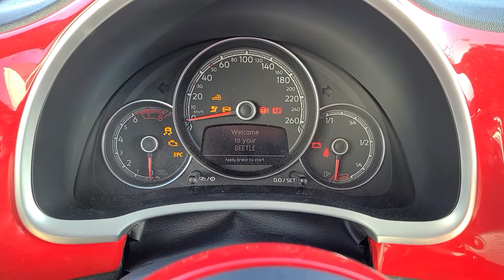March 20, 2021